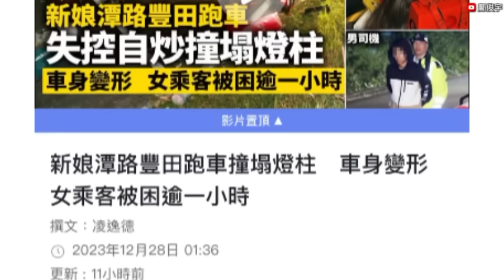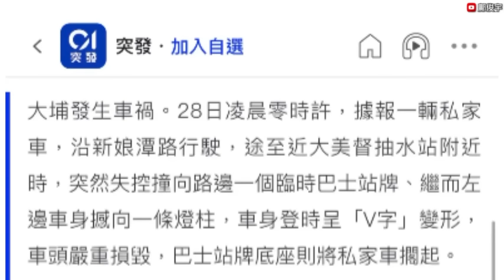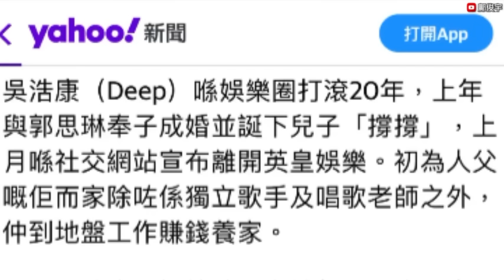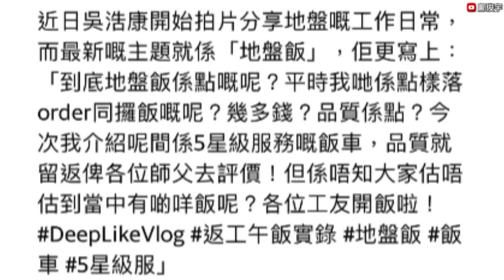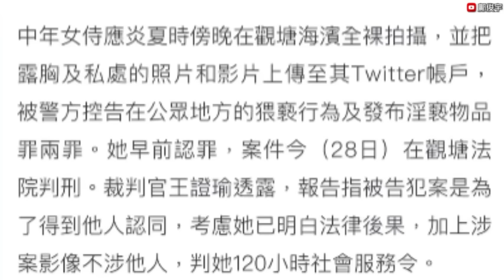港鐵驚現黑色手槍全車疏散？元旦溫度急降X度？除夕卻有1區高達28度？29-12-2023